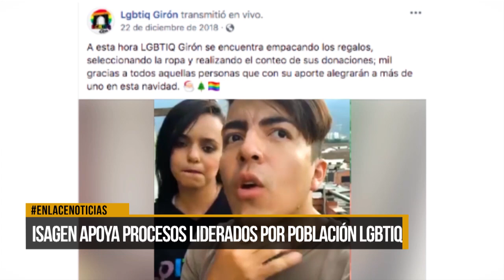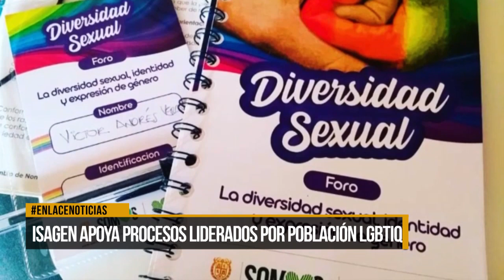ISAGEN apoya procesos liderados por población LGTBQ